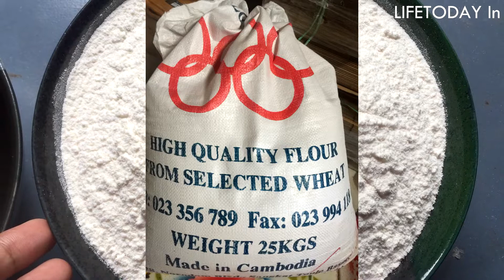Cambodian food | How to make good Friend Zone pizza | របៀបធ្វើភីហ្សា ហ្រែនហ្សូន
Our videos  are about food making, recipes, bakery and sauces. I'd like to share to the world about Khmer or Thai or other stuff about food or recipe we experienced or studied.​All these videos are organized in order to tell or explain how to do. They are like lessons to viewers. Thank you for spending your valuable time to watch these videos.